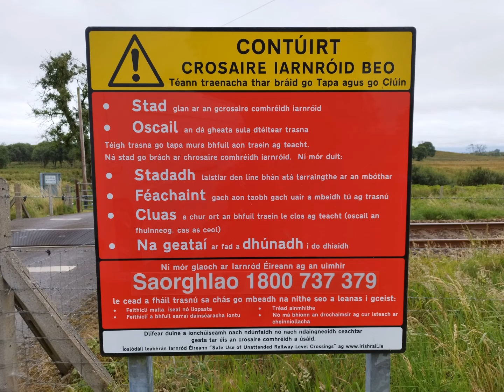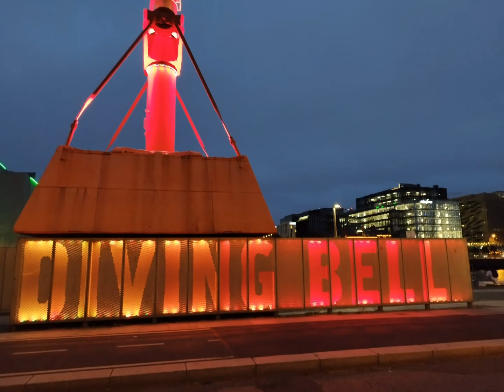Poco X4 Pro 5G image and video samples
Poco X4 Pro 5G image and video samples day and night all done with the best settings in each case as why would you use less quality when the options are there..